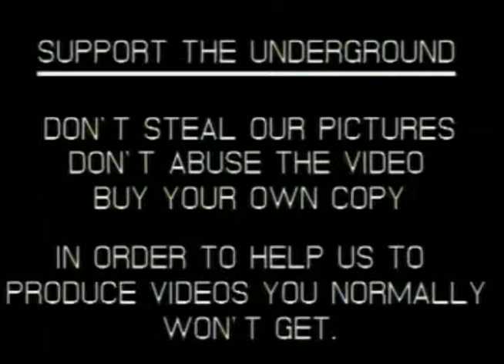FL Maryelec ++Techno Ambient Edit++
Chaoko lover and technohack experiments.

FL Maryelec + PGR, ambient test.